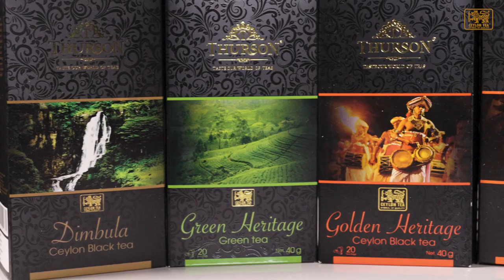Thurson Teas Shorts - Lushantha & Sajeev De Silva Legacy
Elegance & Classical Range of Teas

Empire Teas Private Ltd
190/1 Siri Sumana Mawatha
Kelanimulla
Angoda
Sri Lanka

Video Production by:
annoyboy Pictures
36/1 Sujatha Mw
Kalubowila
Sri lanka